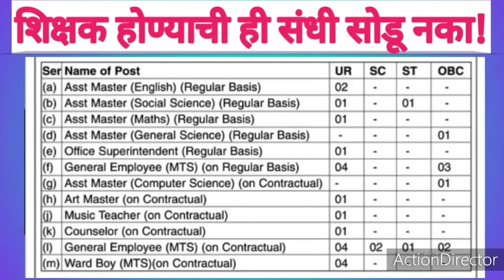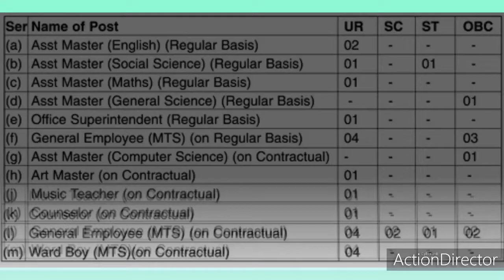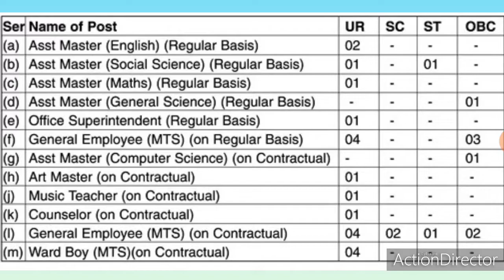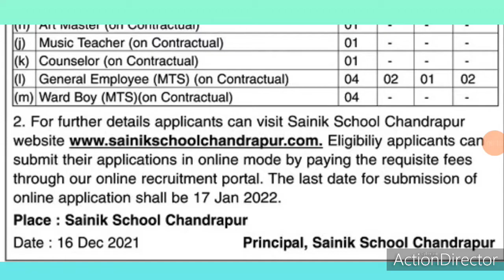शिक्षक होण्याची ही संधी सोडू नका।। TET,TAIT, PAVITRA PORTAL